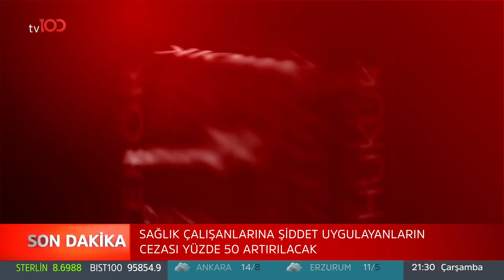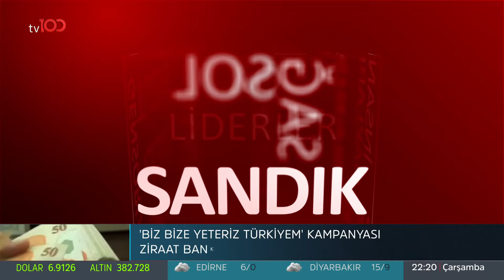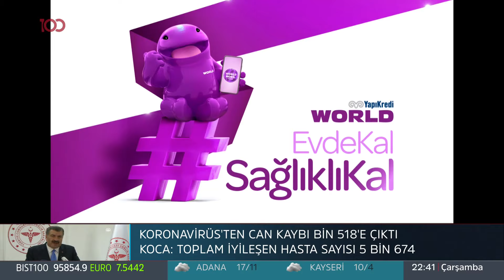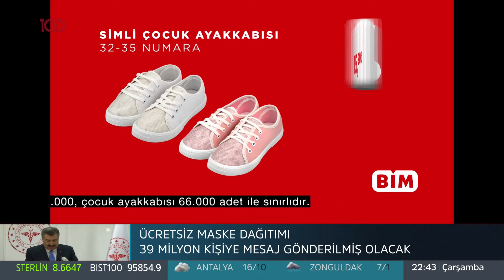Çağla Atlı ile Şimdi Konuşalım | 15 Nisan 2020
Çağla Atlı'nın sunduğu ''Şimdi Konuşalım'' programınına bu hafta Prof. Dr. Ertuğrul Okuyan, Prof. Dr. Serpil Salman, Prof. Dr. Kemalettin Aydın, Prof. Dr. Ahmet Kızılay, Prof. Dr. Nevzat Tarhan konuk oldu.

tv100 uydu bilgileri:

TÜRKSAT 4A
Frekans: 12729
Sembol: 30000
Polarizasyon: V (Dikey)